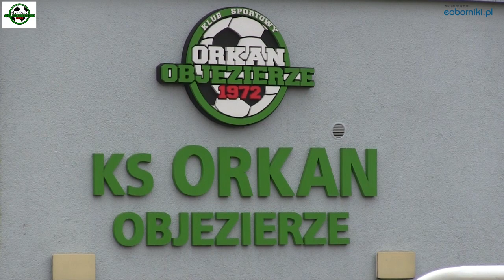Orkan Objezierze vs Rzemieślnik Kwilcz 3:1 (1:0) 31.03.2018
Orkan Objezierze na rozpoczęcie rundy wiosennej zagrał z Rzemieślnikiem Kwilcz. Podopieczni Piotra Kucharskiego i Michała Stachowiaka pokonali rywali 3:1. Bramki dla gospodarzy zdobywali Patryk Pacholski i Norbert Jabłoński.